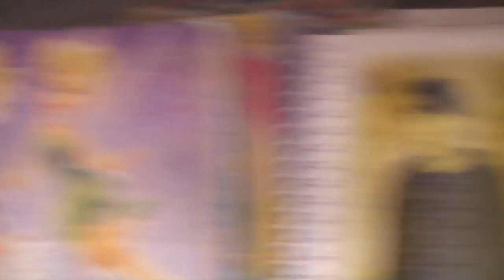I AM JUSTIN BIEBER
Why did I agree to this? There's a Justin Bieber - Baby music video (jump cut) after all the public humiliation.

So I wouldn't be surprised if someone makes a Biebermore pretty soon.

I tweeted a week ago that if I got 900 subs by the end of the night I'd dress up as Justin Bieber and make a music video, and also go out and sing in public.   It was a joke, because I seriously wasn't expecting to get there so fast. Thanks to a couple of YT friends I got WAAY more than that, so I spent over $75 putting together a Justin Bieber costume, and then I Bieber-fied myself and hit the town.

In a time where a Justin Bieber armpit scratch video is enough to get thousands of views, it's not surprising how many views this video has.  I can't imagine what it must be like to be so popular that someone would want to film you sratching your armpit, and then put said armpit scratch on the internet for others to enjoy.  Armpit, guys? Really?

BTW, the only Justin Bieber song I know by heart is Baby, which is why you hear me saying BABY BABY OHHH throughout the whole video, and that's why the music video is Baby.

I feel like everyone must've thought I was just a crazy fan of Justin Bieber, and that's why they just ignored me.  I must've looked like a mental patient.  I should have done it in Mexico, all of the fans would've been crying.

I'm just glad it didn't end up like when Justin Bieber was scratched by a crazed fan outside a night club.